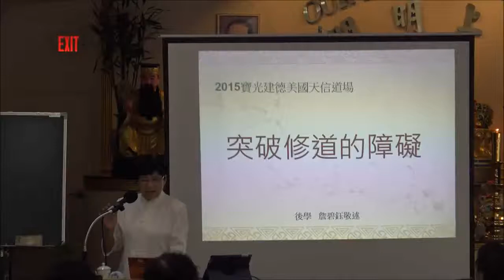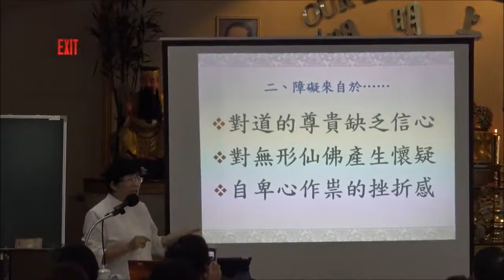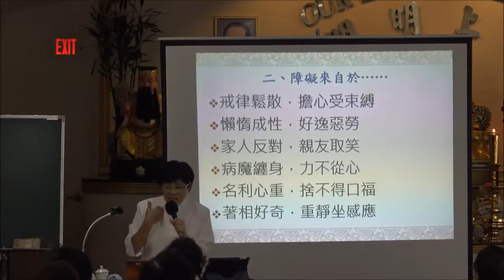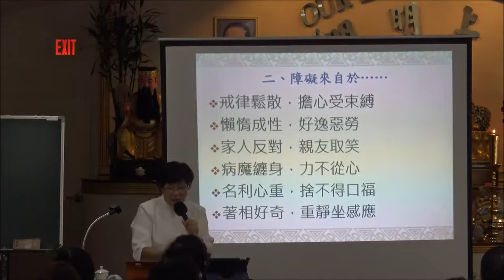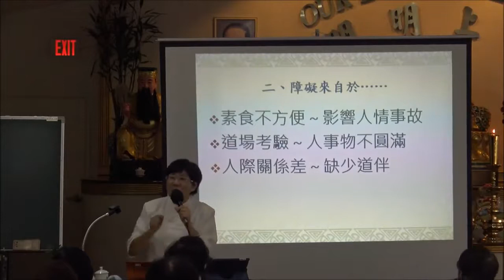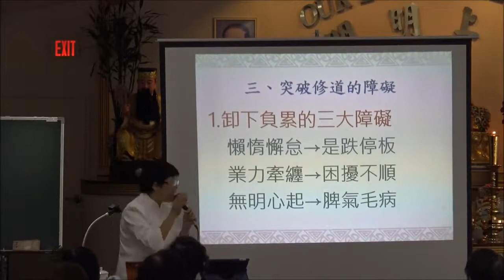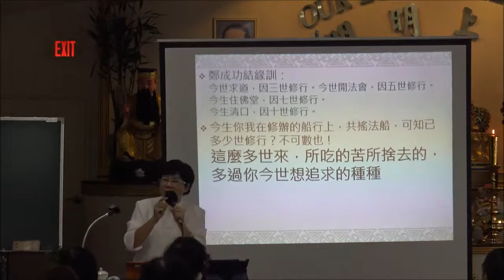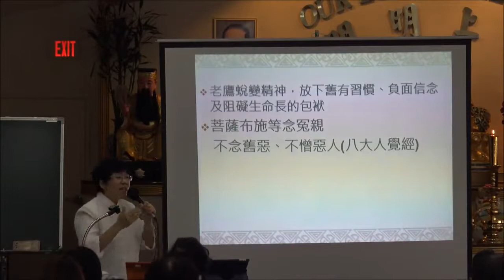如何克服修道障礙【詹碧鈺講師】【寶光建德美國天信道場】【2017年】